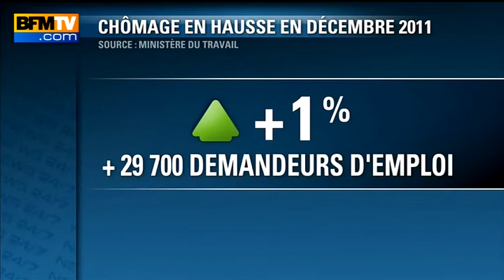François Bayrou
Candidat MoDem à l'élection présidentielle